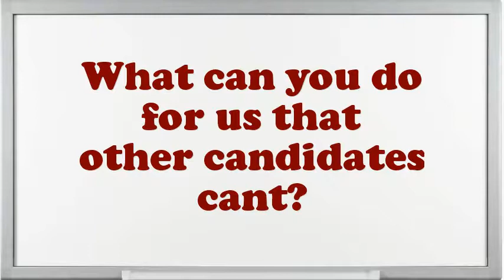Email Marketing Coordinator Interview Questions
Interview Questions for Email Marketing Coordinator.What are you doing if you worked as an Email Marketing Coordinator?What steps do you follow to study a problem before making a decision?Give me an example of a high-pressure situation?How would you describe your work style?What are you expecting from this firm in the future?